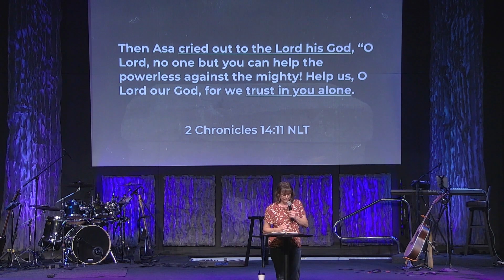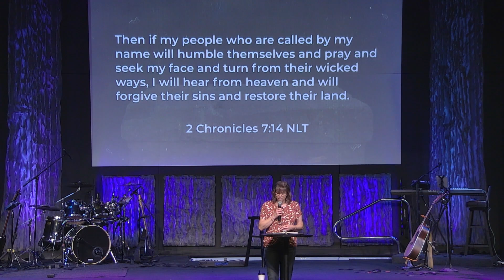Return to the Altar 6-30-24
Altars of Asa part 3
Pastor Paula Neal
We’d love to hear from you.
Need Prayer?